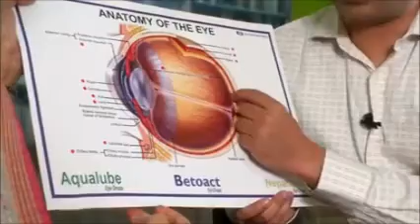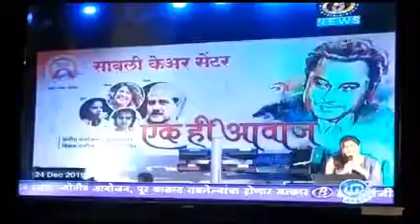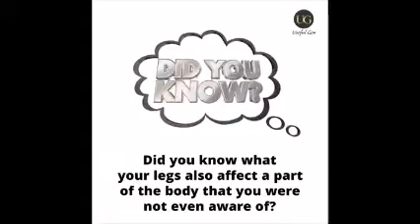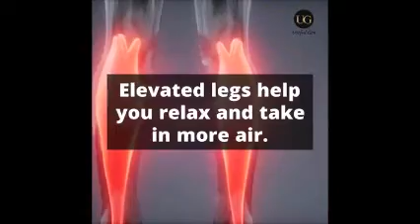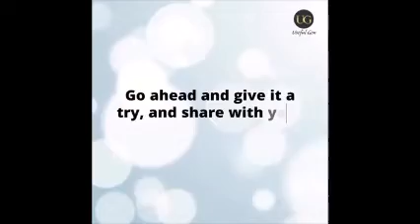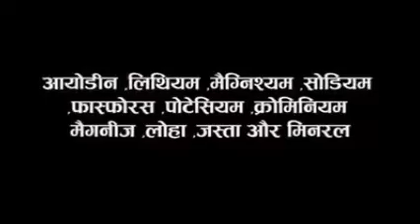Top 10 Most Creative TV Commercials Compilation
Top 10 best, funniest and most creative TV commercials. This video is the first episode of our most creative television commercials compilation series. Enjoy the video and check other episodes.
Best Beautiful And Creative Most Popular Indian Television Advertising commercials Collections.